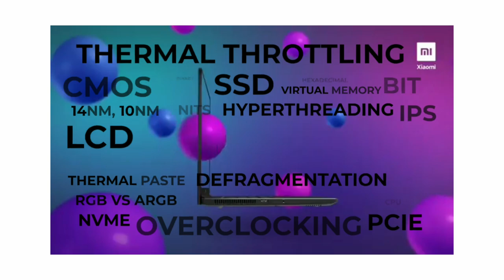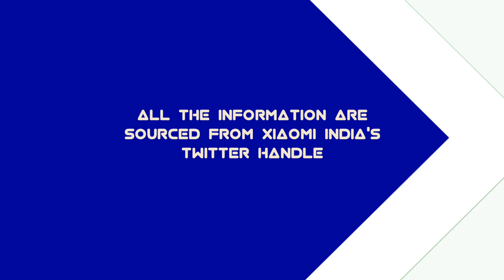Mi NoteBook Launch in India ! All You Need To know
Hello Everyone, Today in this Video, i am sharing speculations and leaks that roaming around in Internet about the upcoming MiNotebook !

Specifications according to Leaks:-

Intel 10th gen i7 processor
Nvidia MX350 graphics card
8GB RAM
512GB SSD
14" IPS FHD Display
Metal Unibody
12Hr Battery Life

Xiaomi india is going to launch the MiNotebook on 11th of June. Let's wait for the Launch for more Detail on the Product.
i might buy one if i find the Specifications are impressive. N will share my Review on the gaming n overall day to day performance on the MiNotebook

video credits- Manu Kumar Jain's Twitter Handle & Xiaomi China Twitter handle.

keywords for This video
Mi Laptop launch in india
Mi laptop specifications
Mi NoteBook india launch
Mi Laptop specifications